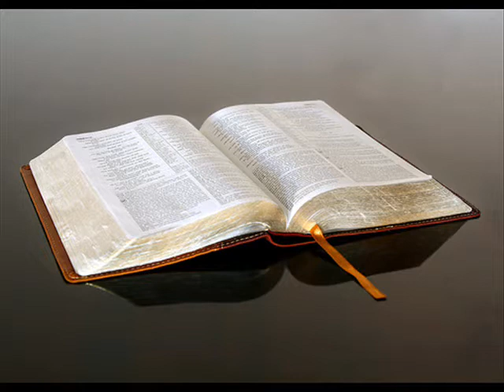The Corinthian - Lesson 3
A study on the Corinthians by Dr Jack Ender. Not for Commerical Use - for discussion only